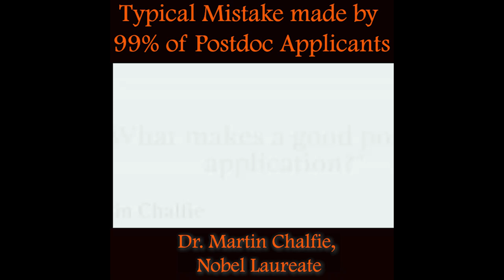99% Postdoc Applicants Mistake | Nobel Laureate Dr. Martin Chalfie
We are a community of graduates /Post-grads/Doctorate students/faculty from international universities and Premium institutes with a background in Engineering. Our intention is to provide aspirants with some insight into Ph.D. and Post-doc in Engineering, from applying to programs to learning about day-to-day life as a Ph.D. student/researcher. We cordially invite research aspirants who are looking for international Ph.D./Postdoc/ Research positions to join the group.Follow the group to keep up to date with podcast episodes, research assistance and research-related videos.